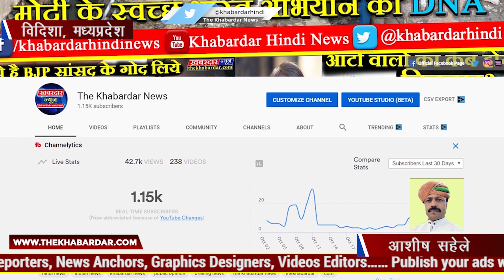# विदिशा फरियादी के साथ काम करने वाला ही निकला लूट करने वाला गिरोह का सरगना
48 घंटे में पुलिस ने किया पर्दाफाश  विदिशा जिले के थाना कुरवाई अंतर्गत दिनांक 31/10/19 को सिरोंज से कुरवाई के बीच ग्राम माला के पास मेन रोड पर कुरवाई के गल्ला व्यापारी विनोद कुमार जैन  जो अपनी मोटरसाइकिल से 6, 50 लाख रुपये  सिरोंज से कुरवाई लेकर आ रहे थे इसी बीच माला गांव के पास दो बदमाशों ने इस लूट की वारदात को अंजाम दिया था पुलिस ने लूट के मामले में एक महिला और 4 बदमाशों को गिरफ्तार किया एसपी विनायक वर्मा ने बताया कि कुरवाई मंडी के गल्ला व्यापारी विनोद जैन अपने कर्मचारी इरफान खान के साथ गुरुवार दोपहर 12.5 बजे जब पथरिया का आने वाला गांव अखबार गांव के बीच बाइक से जा रहे थे इसी बीच एक बदमाश ने विनोद की वाइफ को लात मार दी थी इससे संतुलन बिगड़ने से गिरती ही दूसरे बदमाश ने व्यक्ति लिया था पुलिस ने सिरोंज रोड पर गांव के पास लगे सीसीटीवी कैमरे की मदद से लटेरी की फोटो के लिए थे इन फोटो के थाने भेजा तो पुलिस के दो अर ने बदमाशों को पहचान लिया इसमें लूट को अंजाम देने वाले सिरोंज के किरी मोहल्ला निवासी शाहरुख़ और अबरार खान निकले इस वारदात की सूचना देने वालों को 50 ,50 हजार रुपये हिसाब में मिले बाकी राशि शहरूख और अबरार ने बांट ली राशि शाहरुख की मां ने भी रखी थी इसलिए उसे भी आरोपी बनाया गया है एसपी विनायक वर्मा ने बताया कि अभी 5,10000 नगद बरामद हुई हैं बाकी  राशि के लिए पुलिस पूछताछ कर रही है उपयोग की गई होंडा शाइन मोटरसाइकिल बरामद की गई है आरोपी गणों को गिरफ्तार किया गया पुलिस अधीक्षक विनायक वर्मा के कुशल मार्गदर्शन में एसडीओपी प्रशांत सिंह सुमन के निर्देशन में कुरवाई थाना प्रभारी राजेश सिन्हा पठारी थाना प्रभारी महेंद्र शाकय जीपी सूर्यवंशी आरक्षक रामस्वरूप पांडव पंकज चौबे एवं अन्य थाना क्षेत्रों की टीमों द्वारा कड़ी मेहनत कर बड़ी लूट की घटना का 48 घंटे के अंदर पर्दाफाश किया  आरोपी शाहरुख की मां कामयाबी से जब पुलिस टीम ने कड़ी पूछताछ की तो ₹125000 उनके घर से बरामद किए इस प्रकार ₹625000 कुल बरामद किए गए हैं